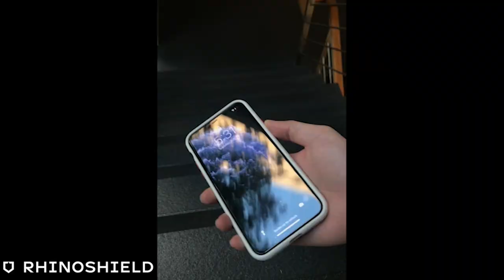The REAL Reason The Knicks Added Kemba Walker & Evan Fournier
The Knicks made a splash in the off season to trade for Evan Fournier and sign Kemba Walker - Coach Nick explains exactly why they brought these two in and how they address a serious issue with the Knicks attack from last year.